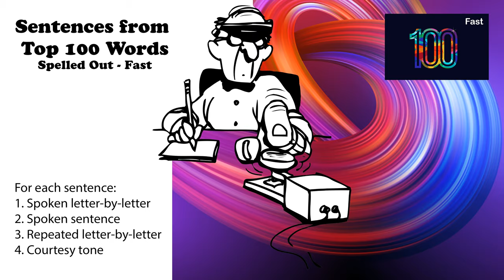Sentences from Top 100 Words - Fast - Spoken letter by letter